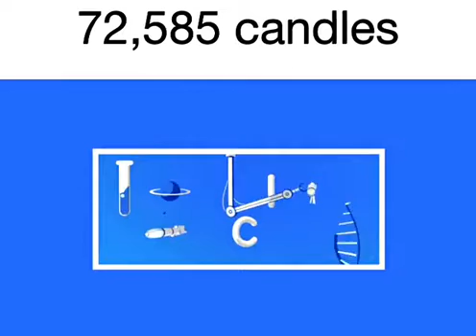72,585 CANDLES ON A CAKE | WORLD RECORD | INVENTIOUS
World record of 72,585 candels on a cake is recorded . I dont think anyone want this cant of burnt cake or baked cake .